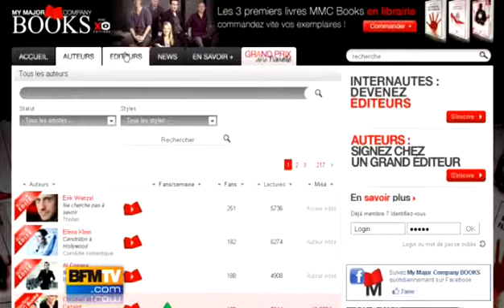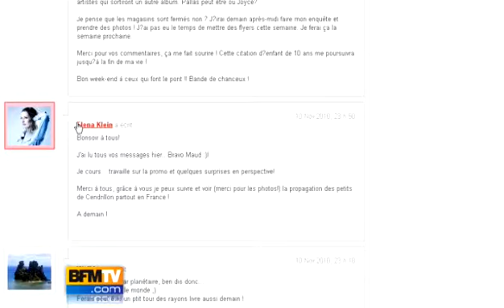Elena Klein sur BFM TV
Découvrez l'interview d'Elena Klein sur BFM TV par Khalid, l'un de ses éditeurs. Vous aussi devenez éditeurs sur mymajorcompanybooks.com